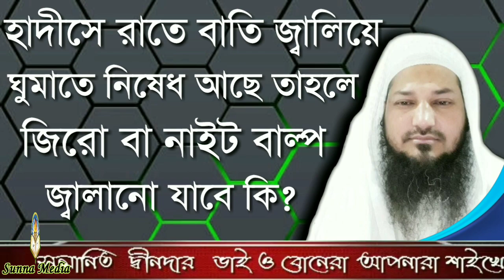হাদীসে রাতে বাতি জ্বালিয়ে ঘুমাতে নিষেধ আছে তাহলে জিরো বা নাইট বাল্প জ্বালানো যাবে কিᴴᴰ┇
If there is a prohibition on sleeping in the light of the Hadith in the Hadith, then the zero or knight can be burnt.

यदि हदीस में हदीस के प्रकाश में सोने पर प्रतिबंध है, तो शून्य या नाइट जलाया जा सकता है।